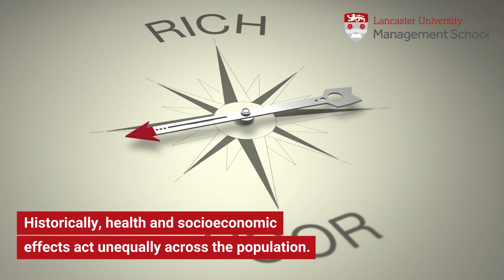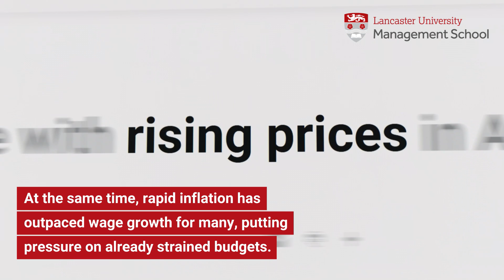The Long Shadow of Pandemics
On top of the health effects, Covid-19 has already had economic impacts on workers the world over.

Dr Spyridon Lazarakis’s latest research looks at the flu pandemic of the early 20th century to see what might happen in the years and decades to come.

Find out more in Issue 19 of Fifty Four Degrees